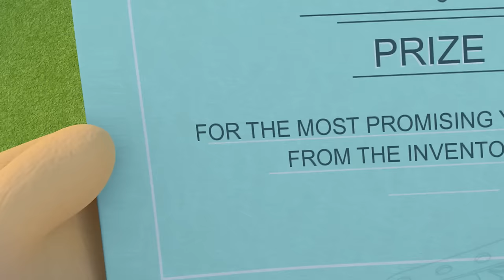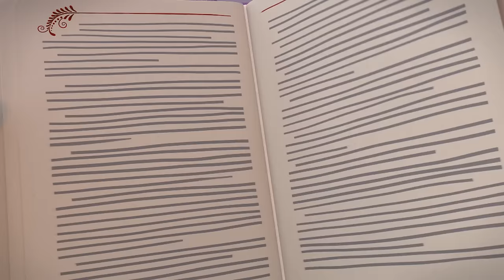Tina & Tony 🤪 Big Mess 😲 Best episodes collection 🫠 0+ | Cartoons for Children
00:00 - Feeling Nosy
04:53 - Minding Manners
09:12 - The Magic Carriage
13:32 - Not My Day!
17:52 - Playing House
22:11 - To See or Not to See
26:31 - Stick to the Plan
30:51 - The Scarecrow
35:11 - The Everygame
39:31 - Tono and Tino
43:51 - A Spot of Luck
48:10 - Spring Cleaning
52:30 - Fix-It Tina
56:50 - Dirty Dishes